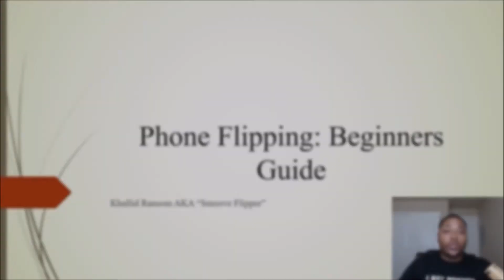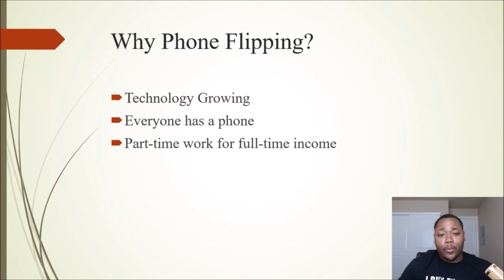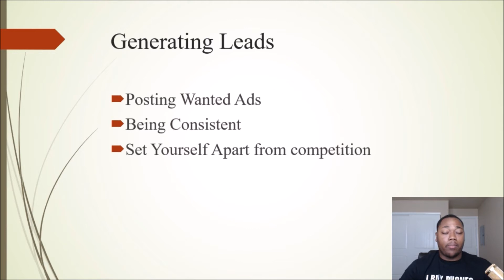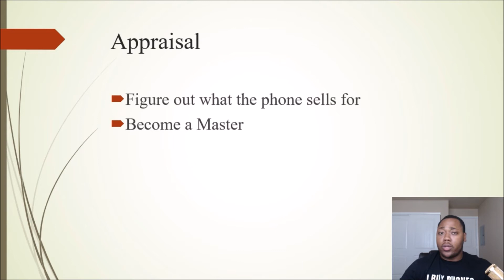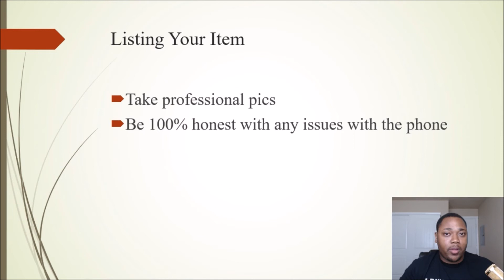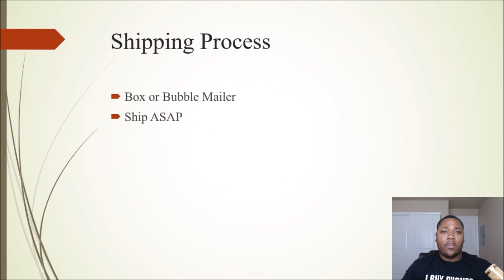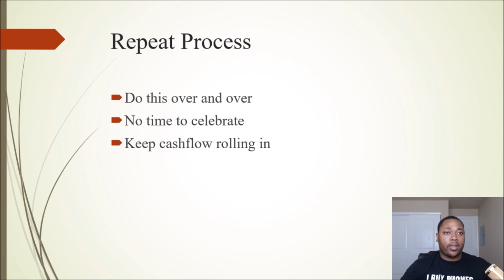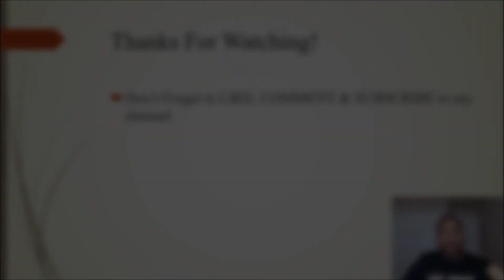How To Flip Phones On eBay For Profit | Beginners Guide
In this video i go over the basics of flipping phones on eBay .

🙌My FREE Cheat Sheets🙌

Phone Flipping Cheat Sheet-

Khallid Ransom AKA "Smoove Flipper" has been flipping smartphones for 8 years now. He sells over $200,000 worth of phones each year.

He is now teaching how you can do exactly the same!